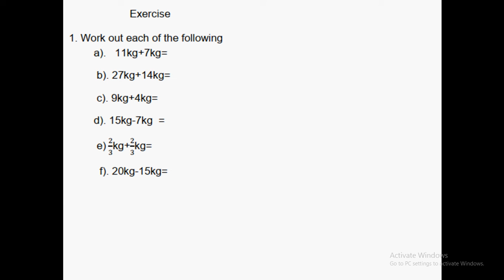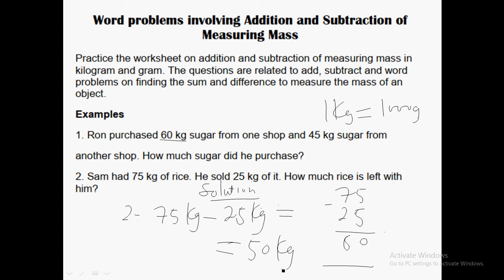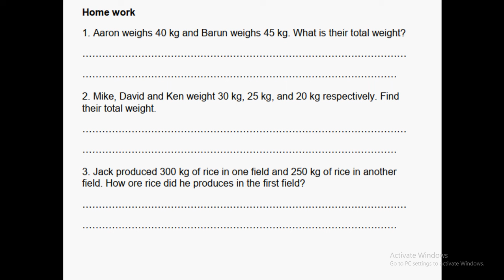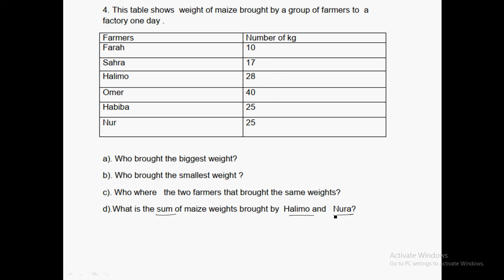Addition & Subtraction of measuring Mass -Math-G3-DMS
Addition & Subtraction of measuring Mass -Math-G3-Al-Daareyn Modern Schools